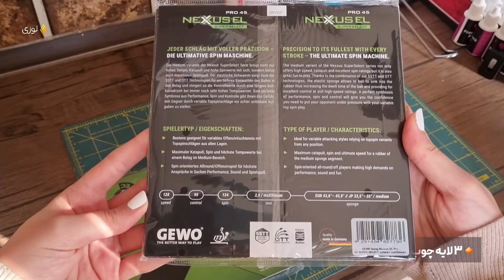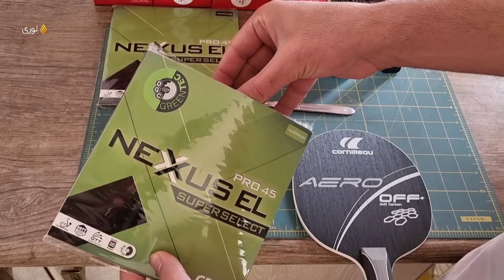Ping pong racket setup;Cornilleau aero soft carbon with Nexuse rubber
Cornilleau  Aero Soft Carbon Ping Pong Racket is one of the lightest carbon rackets available in the market. This Cornilleau racket is one of the best-selling rackets of this brand with its high speed and control capabilities.

The Cornilleau brand has designed the Aero Soft Carbon racket for the OFF+ style, and for this reason, it has focused on improving the speed and aggressive characteristics of this stick. So it is obvious that its speed is higher than its control capabilities.

This racket has become very popular among the offensive players of the world, especially Iran, who need a fast and light racket to execute their offensive game in the best way.